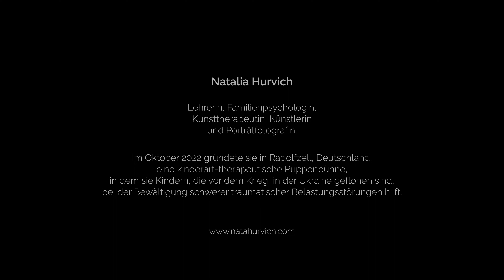Puppet Theater That Heals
Natalia Hurvich is a teacher, family psychologist, art therapist, artist and portrait photographer.
In October 2022, she founded  a children's therapeutic puppet theater in Radolfzell, Germany, in which she helps children who fled the war in Ukraine to cope with severe traumatic stress disorder.